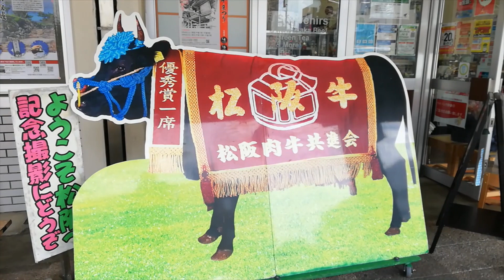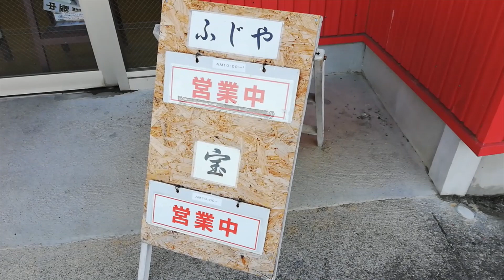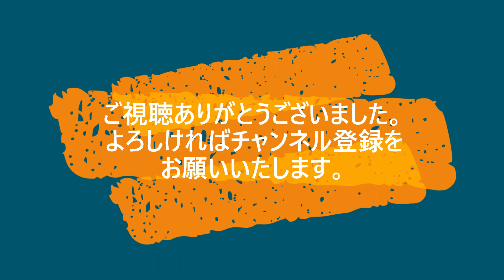松阪競輪場で、ギャンブルめし。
4トラベルたぬき2号のページ